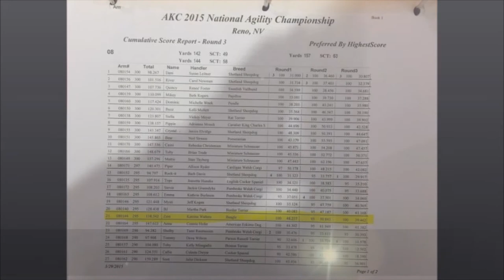AKC 2015 Agility National Championships: Katrina Walters, Max, & Zoie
Pictures, Results, and all runs from AKC 2015 NAC. Max 12 in Pfd Div - 9th Overall, Zoie 8 in Pfd Div - 21st Overall.